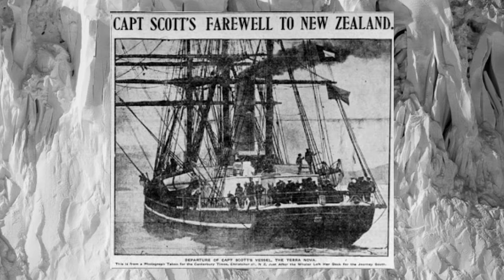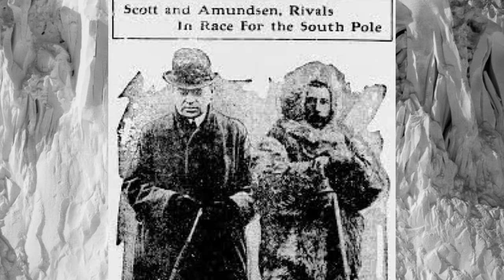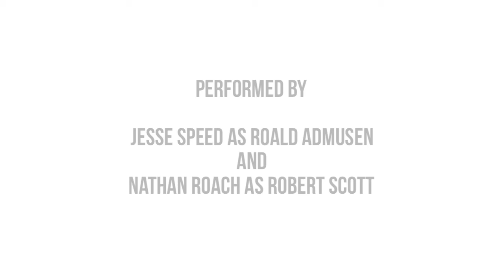Selected readings from Terra Nova by Ted Tally